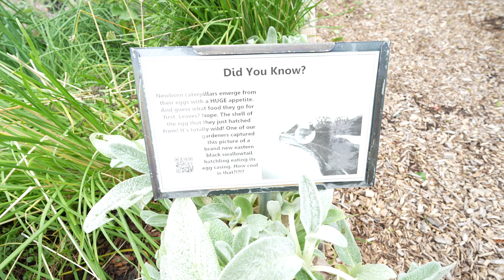Weekend Wrapup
Fun day as we wrap up the weekend.

My gear . . .

Sony a7R IV w/Sony Grip VG-C4EM (stills)
Sony a7 IV w/Sony Grip VG-C4EM (video/stills)
Sony ZV-e10 (video)
Insta360 One RS
Fujifilm X-T4 (stills)

Sony 10-20 f/4 PZ G
Fujifilm XF23mm f/2 R WR
Fujifilm XF18-55mm f/2.8-4 R LM OIS

Freewell Filters
Sony ECM-B10
Rode Wireless Go and Go 2
Sirui AM-223
Falcam F22/F38 Quick Release System
Platypod Extreme
Ulanzi COMAN Zero Y
Godox AD200Pro
Godox V860ii